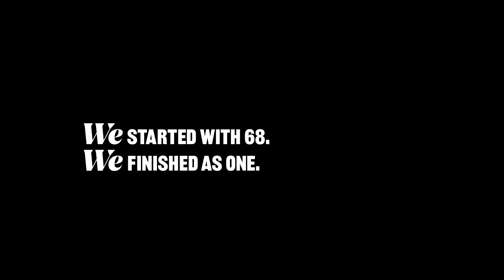The Remarkable National Champions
Behold the Remarkable South Carolina Gamecocks, your 2022 National Champions.